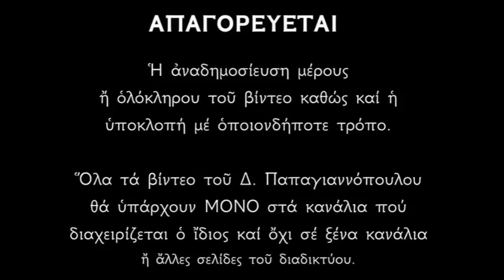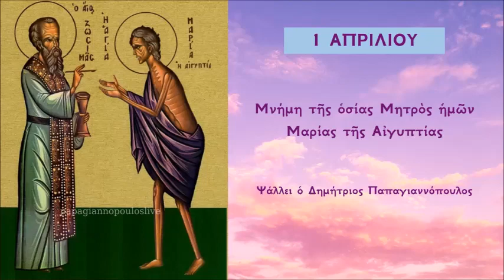Απολυτίκιο Οσίας Μαρίας της Αιγυπτίας - 1 ΑΠΡΙΛΙΟΥ | Δημήτριος Παπαγιαννόπουλος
Φωτισθεῖσα ἐνθέως Σταυροῦ τὴ χάριτι, τῆς μετανοίας ἐδείχθης φωτοφανῆς λαμπηδών, τῶν παθῶν τὸν σκοτασμὸν λιποῦσα πάνσεμνε, ὅθεν ὡς ἄγγελος Θεοῦ, Ζωσιμᾶ τῷ ἱερῷ, ὠράθης ἐν τὴ ἐρήμω, Μαρία «Ὅσιε Μῆτερ» μεθ' οὐ δυσώπει ὑπὲρ πάντων ἠμῶν.

*** ΠΡΟΣΟΧΗ !!!